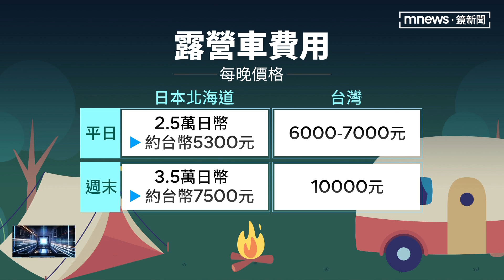近年露營風氣盛行 出國露營車旅遊正夯｜鏡新聞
在日本也可以開露營車，來趟東瀛的深度旅遊，而且當地業者的目標客群，就是台灣露營客。相較之下，雖然這幾年，台灣露營風氣盛行，但我們很少看到露營車在街上跑，主要是因為租賃車輛太少、而且法規非常嚴格。